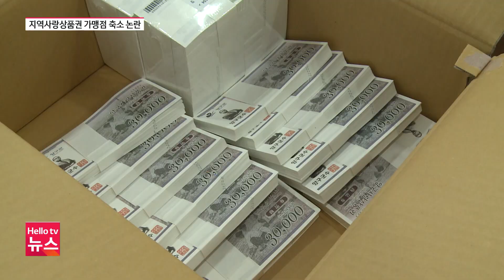지역사랑상품권 사용처 '축소'…7~8월부터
최근 행안부의 지침에 따라 마트, 주유소, 대형병원 등에서 지역사랑상품권의 사용이 제한될 전망입니다. 이에 지역 정치권에서는 행안부에 지침을 철회해달라는 요구가 나오고 있습니다.